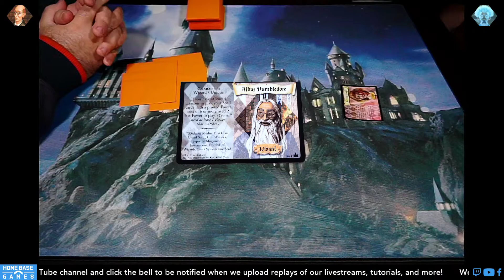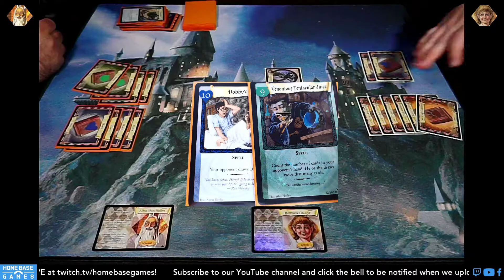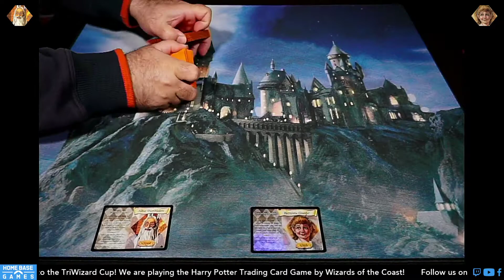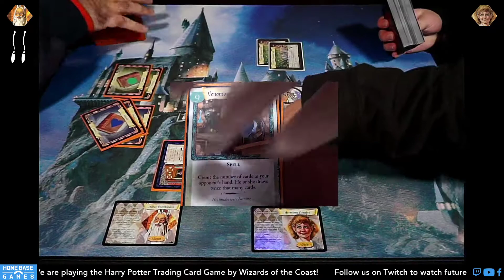Albus Dumbledore vs Hermione Granger // Triwizard Tournament Top 16 // Harry Potter TCG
Welcome to the Triwizard Tournament! We have created a Top 16 playoff bracket of competitive decks with only original Wizards of the Coast cards. Most of the decklists came from Gen Con events in 2018 and 2019. Today Albus Dumbledore faces off against Hermione Granger!

WIZARD: Hermione Granger
14 COMC Lessons
10 Charms Lessons
4 Rose Growth
4 Rope Bind
4 Fumos
4 Bewitched Snowballs
4 Doxy
4 Norwegian Ridgeback
1 Fluffy
3 Whomping Willow
4 Guide to Household Pests
4 Wand Shop

WIZARD: Albus Dumbledore
16 Charms Lessons
8 Potions Lessons
3 Charms Exam
4 Dobby's Help
3 Venomous Tentacular Juice
2 Reparo
2 Gringotts Vault Key
4 Blue Wig
4 Alihotsy Draught
4 Bewitched Snowballs
4 Rope Bind
1 Hagrid's Umbrella
4 Wand Shop
1 Griphook